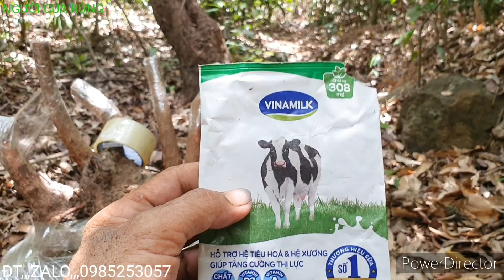hôm nay đi rừng đào cây tào lao,,,S,,,672